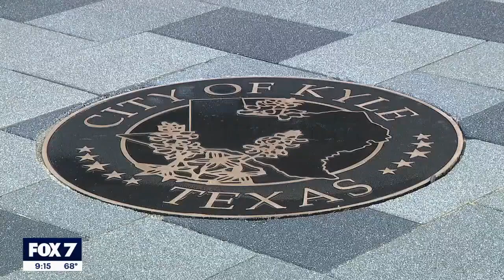Kyle police chief recognizes young man who spotted suspect vehicle in Amber Alert | FOX 7 Austin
The Kyle Police Department is praising the actions of a young man who led them to the suspect in an Amber Alert case from November. Missing in Texas Reporter Angela Shen has the details.